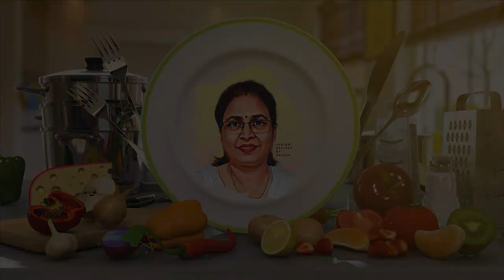#157 Raw Mango Chutney Recipe | कच्चे आम की खट्टी मीठी चटनी रेसिपी | Mango Jelly | आम की जैली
# Raw_ Mango _ Chutney # Summer _ Special # Chutney _ Recipe deaf_cooking_show #

Ingredients:

कच्चा आम (Raw Mango) : 2 pcs
चीनी (Sugar) : 1 cup
 नमक (Salt) : 1tsp
काला नमक (Black Salt) : 1tsp
लौंग (Clove) : 1 tsp
काली मिर्च (Black Pepper) : 1 tsp